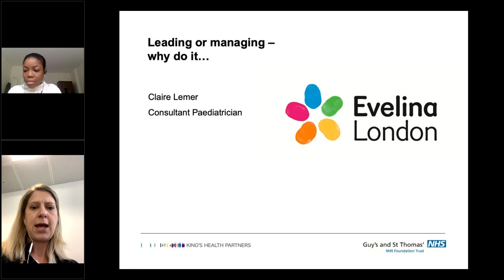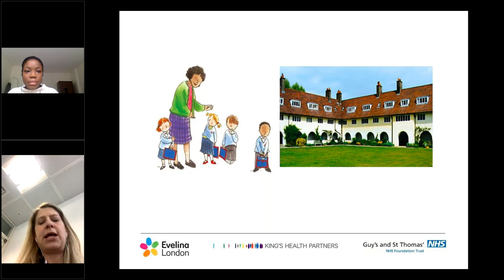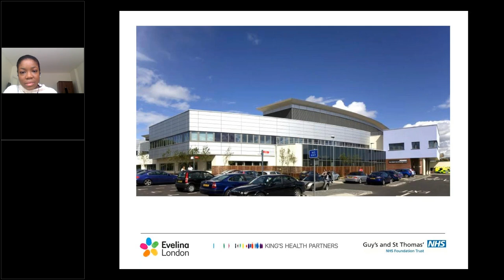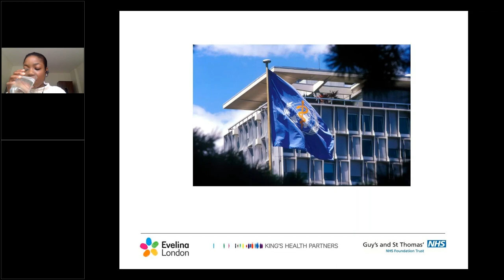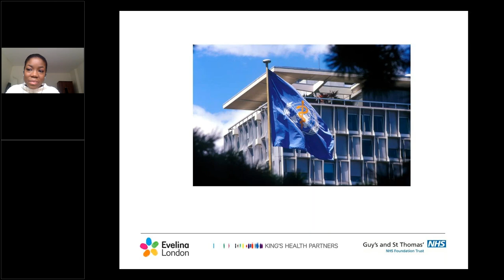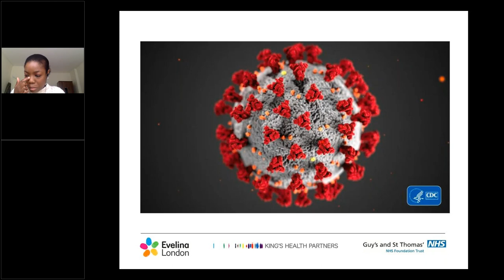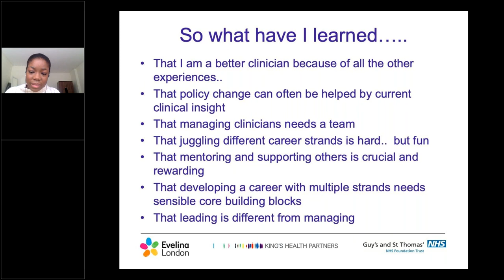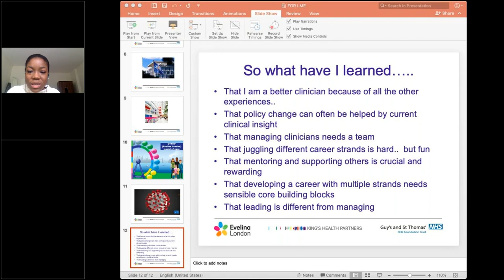Leading or Managing - Why do it? Dr Lemer - 5Jun2020